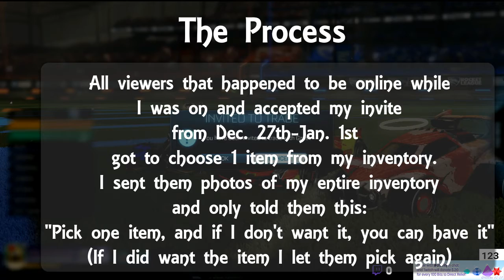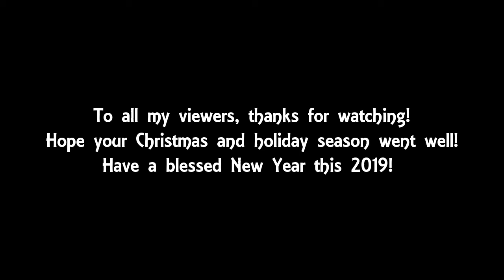Giving Rocket League Christmas Gifts to my Twitch Viewers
Use my link and the code will already be typed in, you just need to click the green Check button.

Links:
Credits:
🎥 Video Editor Manager: Langstongroup {Cosmic Radiation in my Discord Channel}